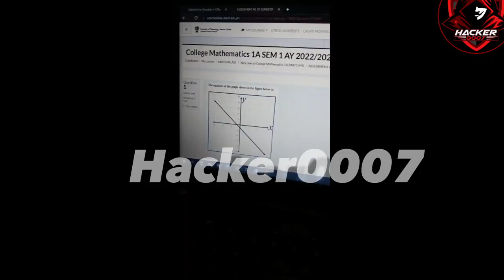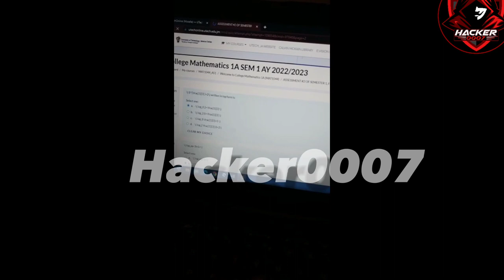FRANCE VS MAROOCO FIFA WORLD CUP 2022 QUATAR LIVE